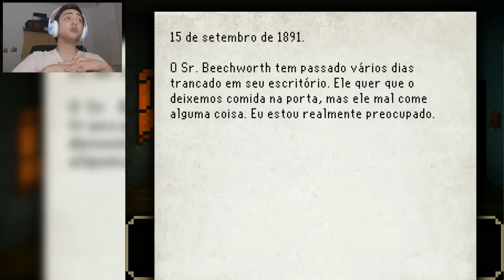THE LAST DOOR - MEU AMIGO SUMIU! - Parte 1 (EPISÓDIO 1: A CARTA)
No começo de tudo, saio atrás de um velho amigo! Espero que gostem.